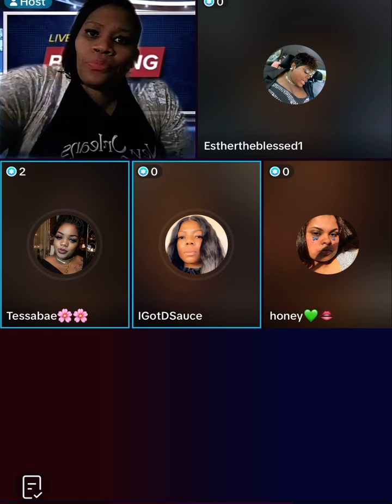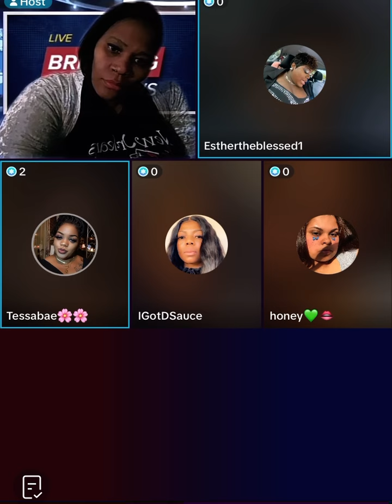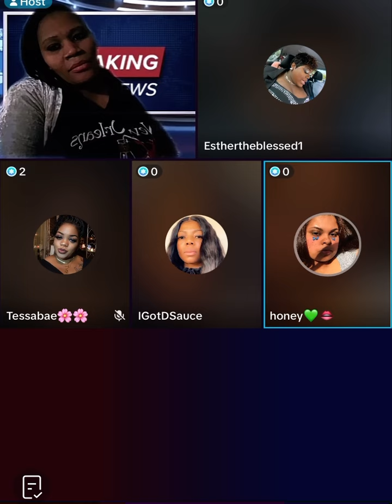MEL & HER CREW SAY IVANY DOESNT SOUND REMORSEFUL 😔